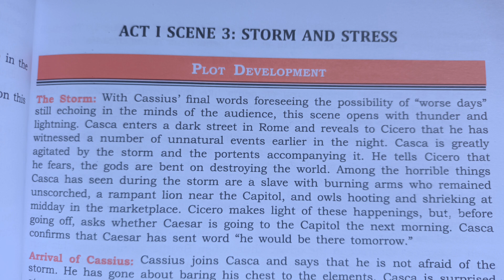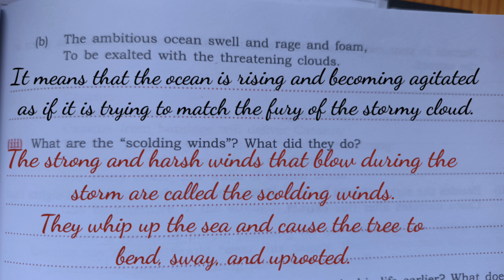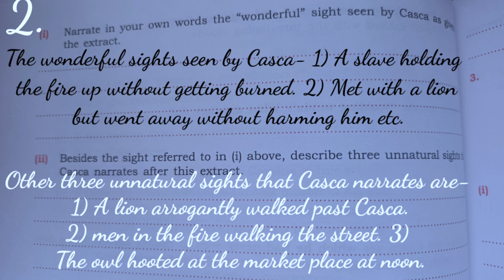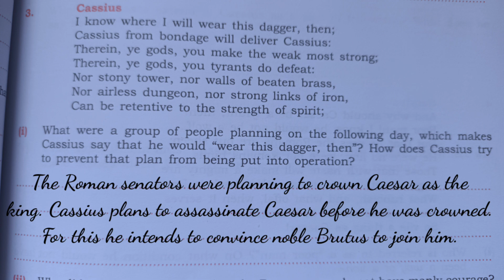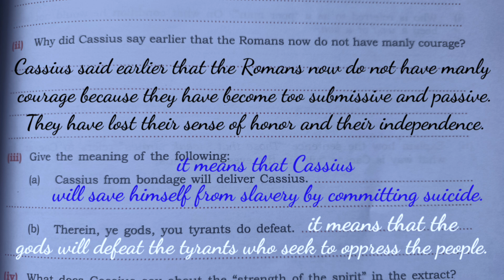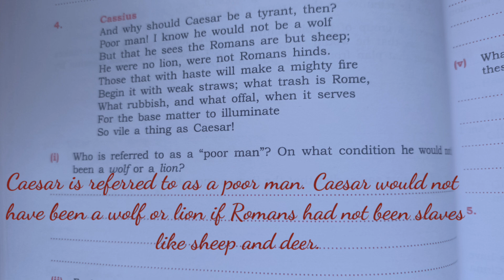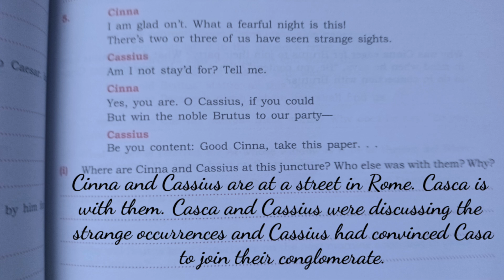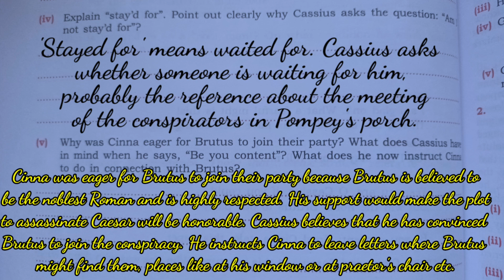ICSE-IX | Julius Caesar |Workbook Answers of Act-1 scene-3| Morning star🔥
ICSE-IX JULIUS CAESAR WORKBOOK answers of Act-1 scene-3 from Morning Star publication.

Icse9JuliusCaesarsolutionsofAct-1Scene-3
WorkbookanswersofAct-1Scene3Juliuscaesar
MorningstarworkbookanswersAct-1scene-3
JuliuscaesarworkbookanswersAct-1/scene-3
ACT-1/SCENE-3JULIUSCAESARICSE-IX
ACT-1/SCENE-3